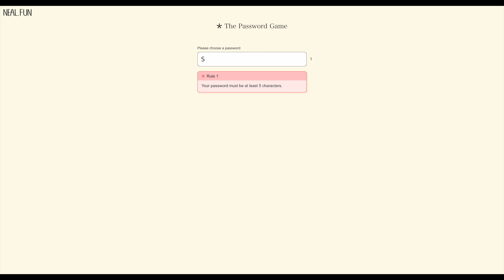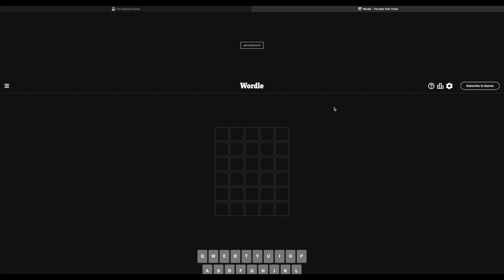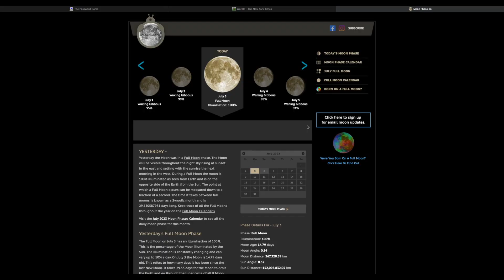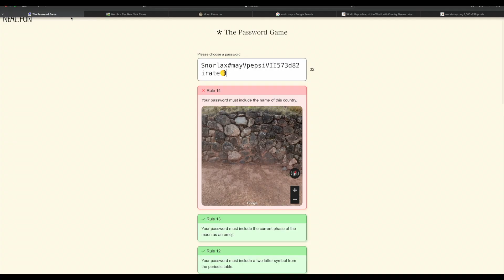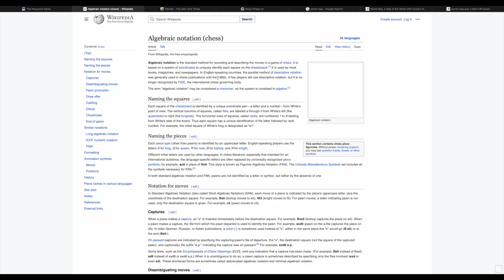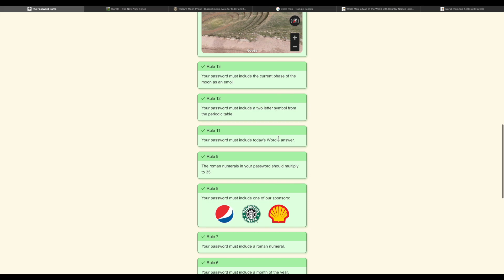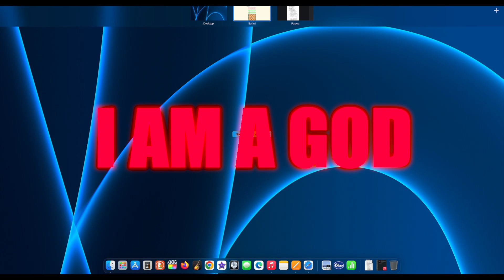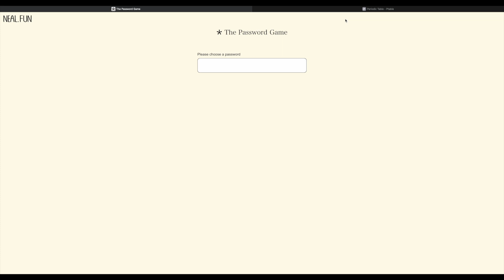Let's Play: The Password Game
password requirements are getting out of hand. these companies need to stop.